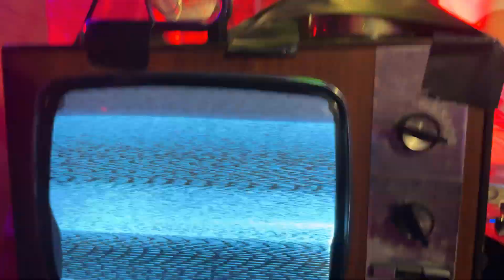ATB 🔥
I do not make any money off this youtube channel.
100% of the ad revenue goes to the artists.

Regulamin dla widzów i komentujących na czacie:

- Moderacja ma prawo usuwać nic nie wnoszące do dyskusji komentarze,
- Nie prosimy o moderowanie,
- Komentujemy zachowując zasady kultury i przyzwoitości,
- Piszemy poprawnie bez błędów,
- Nie piszemy wielką literą,
- Nie obrażamy żadnego z widzów i do Wszystkich odnosimy się z kulturą!
- Nie reklamujemy żadnych kanałów,
- Nie zadajemy pytań, do której grane (dotyczy tylko streamów live)
- Nie pierzemy swoich brudów publicznie - masz coś do kogoś wyjaśnij sobie na PRIV!!!
- - KATEGORYCZNY ZAKAZ ROZMÓW O ŻARCIU!

1. Ostrzeżenie słowne.
2. Wyciszenie na 300s.
3. BAN!!!